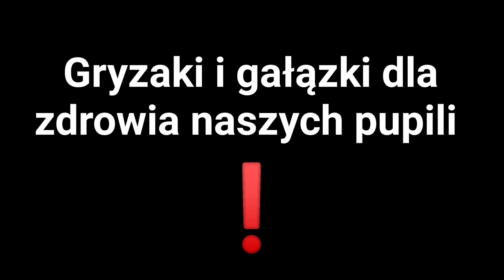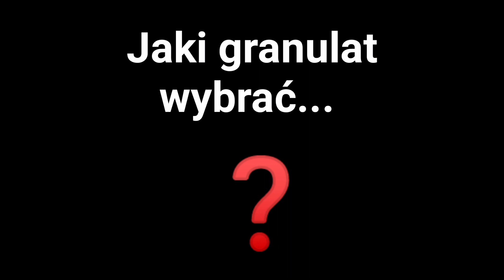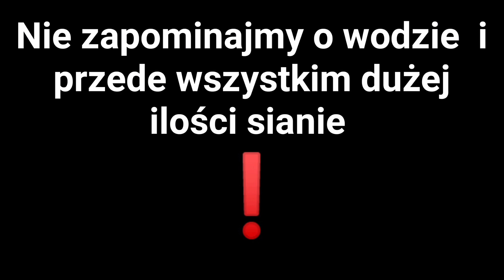Jak powinna wyglądać dieta królika